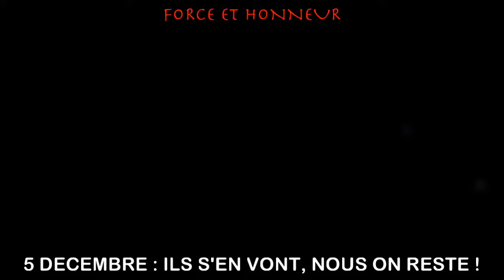2019 12 05 Ils s'en vont, nous on reste vidéo : Nantes Révoltée